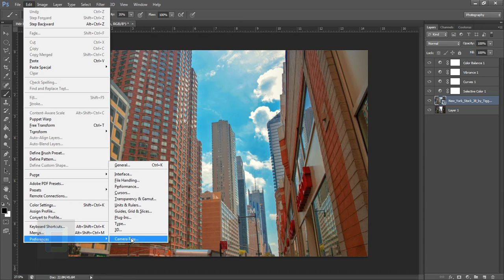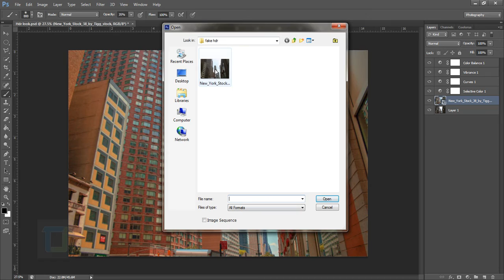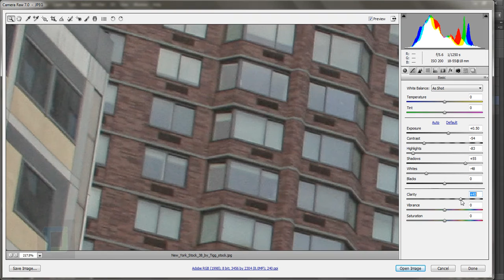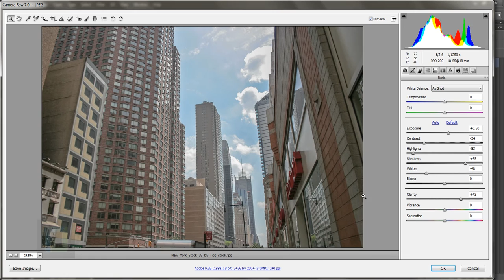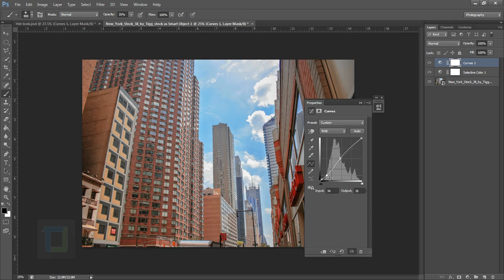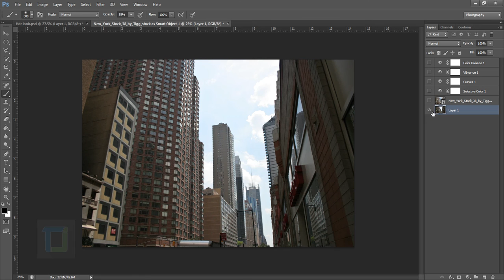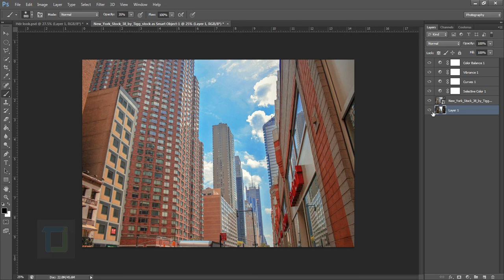How to edit HDR landscape in photoshop cs6 | photo effects [Episode 19]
I have already done a landscape editing with natural environment and if you want to watch that

This is just a simple video where you will learn how to us camera raw to edit your landscapes and use them create HDR photos even if you don't have multiple exposures of the same photograph.

Then i will show how to mix adjustment layers with raw editing in photoshop to make your colors pop and make the image look super vibrant without losing any kind of details in the shadows or highlights.

I have also shown some really cool tricks to sharpen the image so that looks good without making it very noisy and there are many awesome little things like this in the video. And yes this methods can be used on almost any urban image and if you want you can try it on some natural image for some fun.

In the end HDR depends on a personal choice, some people like to keep it gentle and some like to take full on crazy colors, so also watch tutorials by other people so that you can understand the wide range of this effect and create some really awesome effects of your own.

Plus there are also some tutorials on net that shows you how you can do this just with you DSLR and without taking any help of photoshop so just search and you will find a lot of awesome people teaching you awesome things.